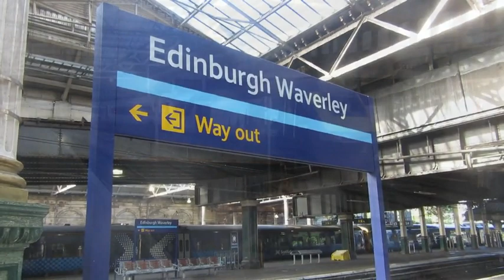Edinburgh Waverley trains 02.07.23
A couple  hours trainspotting